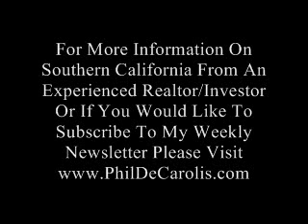1/8/2008- Part 5 Ron Paul Supporter Peter Schiff On FBN